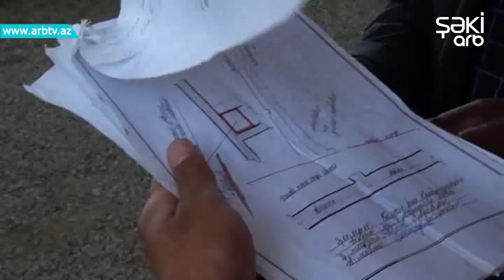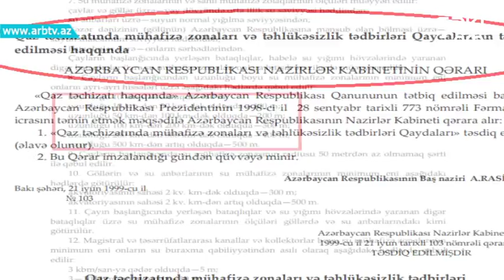Yashamaq ucun tehlukeli olan eraziler sakinlere niye satilir?